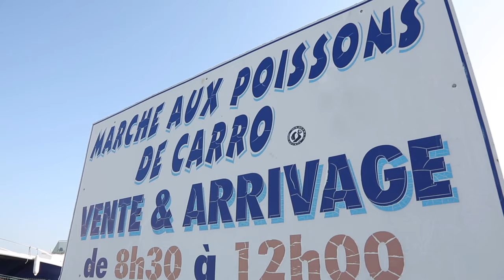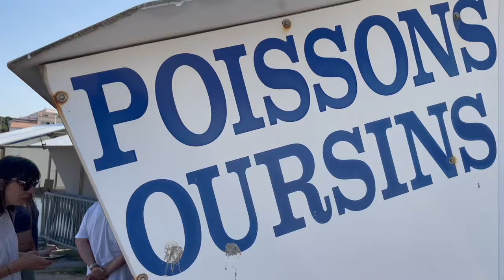Bring back nature in France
Given the alarming state of our ecosystems, it is no longer sufficient to protect the nature we have left. We also need to restore nature that has been degraded.

In this episode, Greens/EFA MEP Caroline Roose visits the Côte Bleue Marine Park close to Marseille, France. It combines different types of restoration measures that have allowed fish to reproduce and grow in healthy habitats such as seagrass meadows. The Marine Park features on the IUCN Green List of Protected and Conserved Areas for achieving ongoing results for people and nature in a fair and effective way.